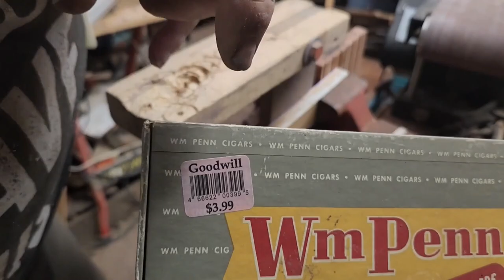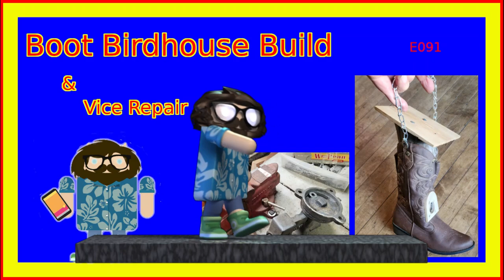Boot Birdhouse Build & Vice Repair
If you always wanted to know how you can do your own boot birdhouse build, watch this video, I'll show you how. All you need is a boot, a few pieces of wood, a little bit of chain and some hardware all stuck together in the right order, and you can provide a home for a bird in your yard.

In order to make the birdhouse I needed a working vice on my bench, so we replace that as well. Two for one tasks today.

Hope you enjoy the fun!

00:00 Boot Birdhouse Build & Vice Repair
00:39 This is my Vice
02:07 Vice Removal
03:09 Diagnosis
04:11 Refirb & Replacement
07:15 Position & Install
10:10 WTH is this Thing
11:21 Now What Are We Making
12:15 Step 1 - Porthole Generation
15:09 Did I Drop you?
16:21 Step 2 - The Roof is on Fire
18:13 Step 3 - Brass Tacks
21:12 Step 4 - Got Shingles?
23:13 Step 5 - The Final Link
24:13 Finished Product
24:46 Let's Wrap This Up
                                                                               Episode: 091

If you would like to donate anything to this channel, Use this address:
 C/O Sirius GoodEnough
 322 Buena Vista Ave.
 Department: DYT
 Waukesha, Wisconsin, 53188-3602